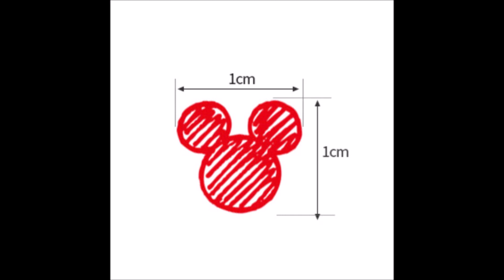Mickey Mouse March